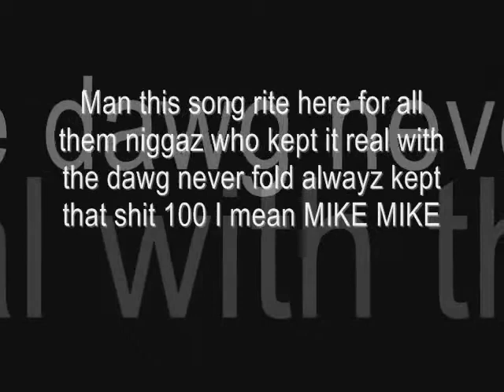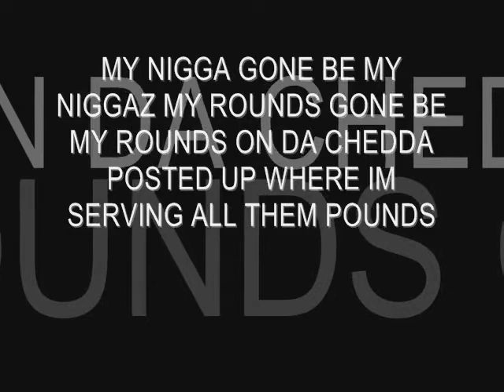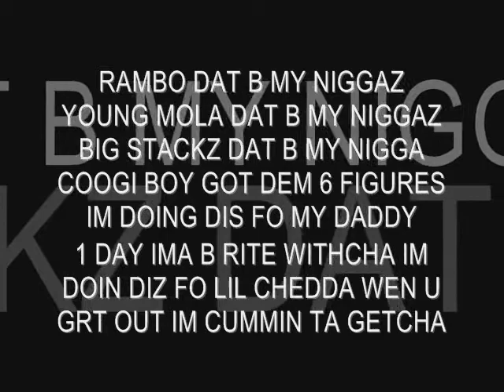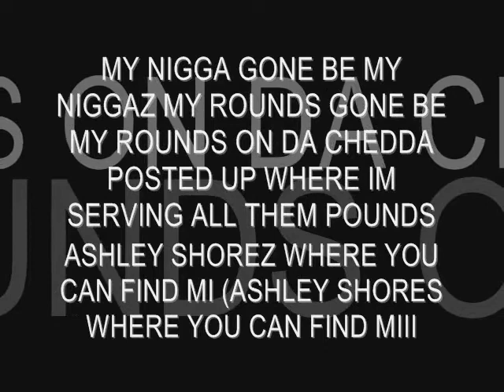My Niggaz Gone Be My Niggaz - Breaded Up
This song 4 all my real niggaz